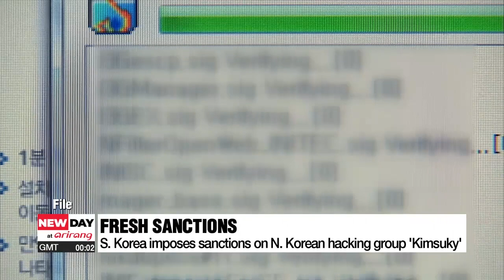S. Korea slaps sanctions on N. Korean hacking group after Pyongyang's satellite launch attempt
북 해커조직 '김수키' 블랙리스트 올랐다 위성•군사기밀 해킹

Two days after North Korea's failed attempt to launch a spy satellite, a joint security advisory has been issued by South Korea and the U.S. on a North Korean hacking group.
'Kimsuky' has been stealing information and technology needed for space technology and satellites.
Lee Seung-jae starts us off.

In response to the North's failed space rocket launch to put its military reconnaissance satellite into space, South Korea on Friday imposed unilateral sanctions on a North Korean hacking group.
The fresh sanctions have been imposed against the group known as 'Kimsuky', which Seoul's foreign ministry says is a unit within the Reconnaissance General Bureau, the North's military intelligence agency.
The hacking group is accused of extracting intelligence from individuals and institutions in the fields of diplomacy, security and national defense, and handing it to the North Korean government.
'Kimsuky' is also known to engage in acquiring cutting-edge technologies related to weapons development, satellites and space technology globally, while also directly or indirectly contributing to Pyongyang's satellite development project.
Authorities say the group steals information using 'spear phishing', which mainly uses emails and websites.
Seoul also issued a joint security advisory with Washington to warn the international community of the hacking group.
It provided detailed information about the hacking techniques used by the group, while recommending that precautions are taken against suspicious activities to prevent potential damage.
The joint advisory was released together with South Korea's National Intelligence Service, the Korean National Police Agency and South Korea's Foreign Ministry, along with the U.S. FBI, the U.S. State Department and the NSA.
The latest sanctions mark the world's first unilateral sanctions against 'Kimsuky', and is the eighth unilateral sanction against the North since the start of the Yoon Suk-yeol administration in May 2022.

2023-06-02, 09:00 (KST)